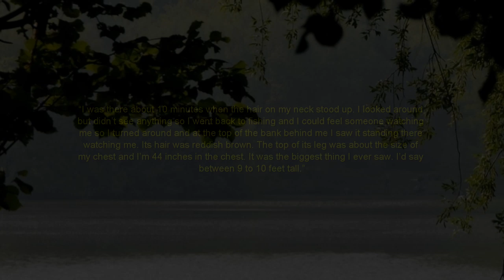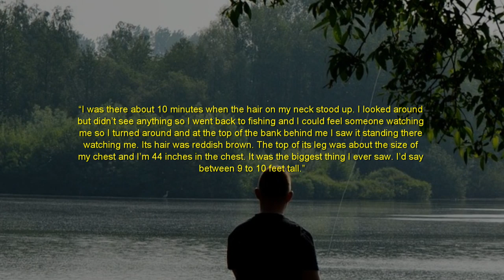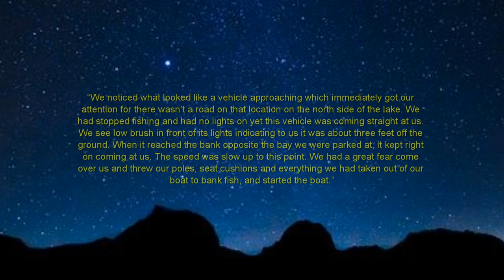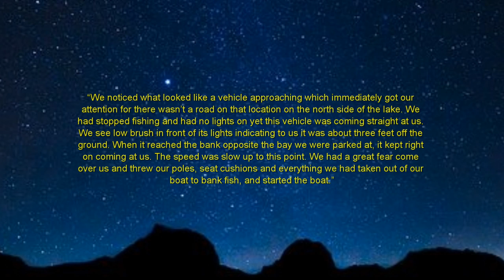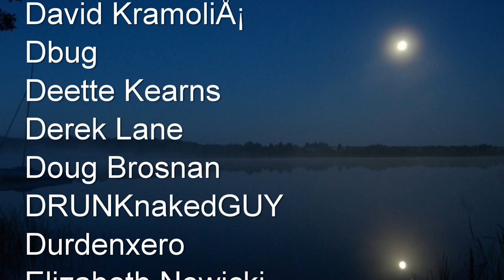“Fishing Into Weirdness” | Paranormal Stories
In this video, I look at a number of cases in which people out fishing encountered strange creatures, odd time anomalies, UFOs and extraterrestrials.